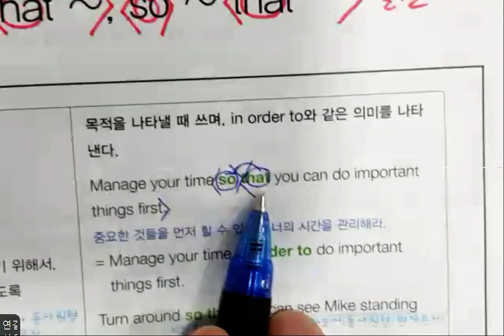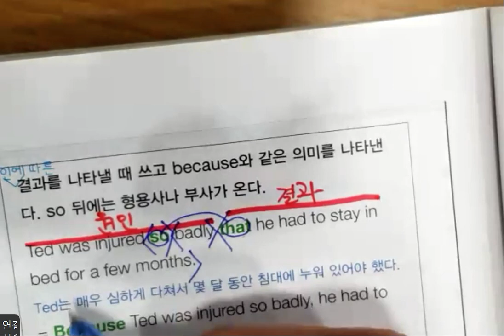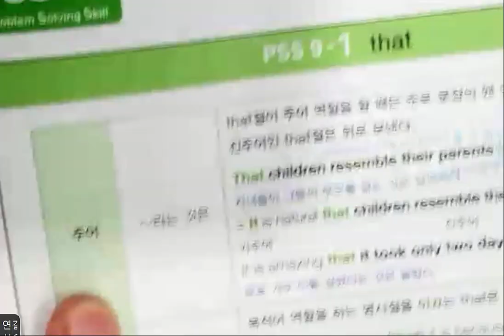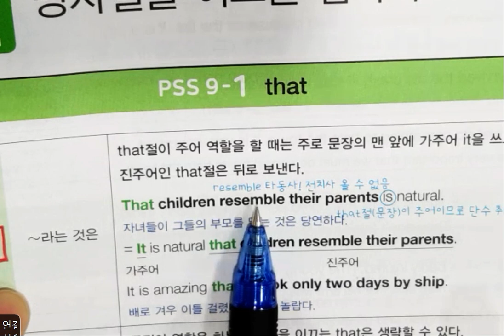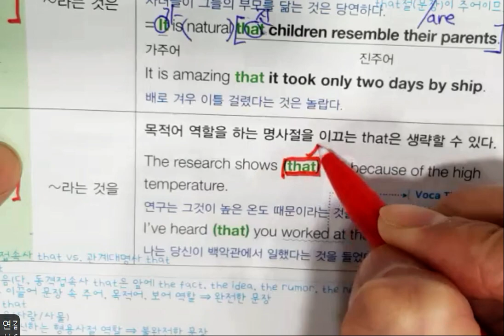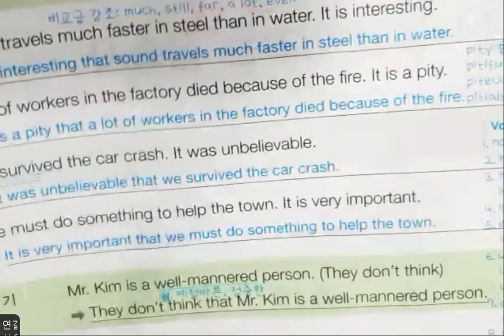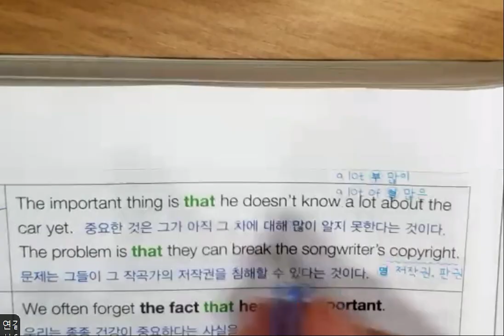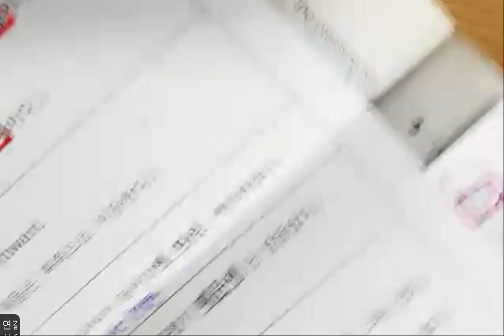10월26일 화 8시 수업 2